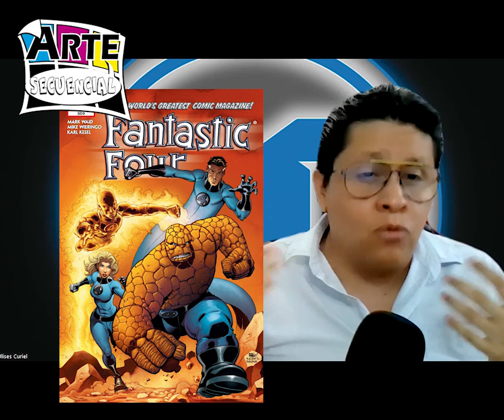Mas castings de Superman Legacy!!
Un nuevo casting de Superman legacy que de alguna forma, le come el mandado a Marvel!